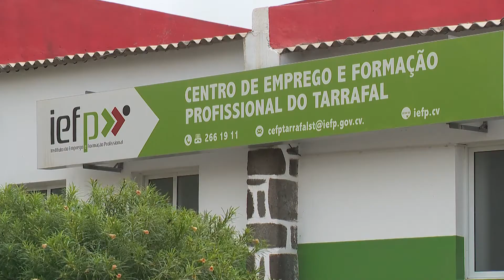Tarrafal de Santiago: um destino turístico.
O Tarrafal é um dos mais turisticos destinos de Santiago e tem sido alvo de vários investimentos nos últimos anos para torná-lo num polo cada vez mais atrativo.

Terça-feira (29) | RTP África
22:35 (PT) . 21:35 (CV)